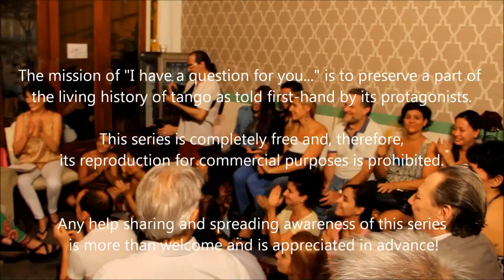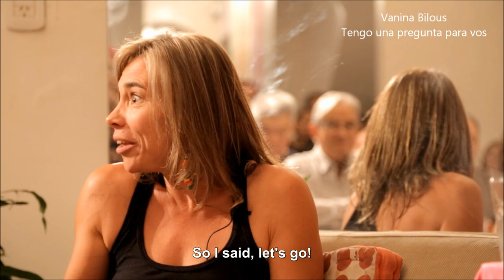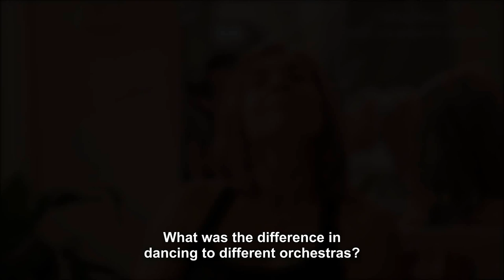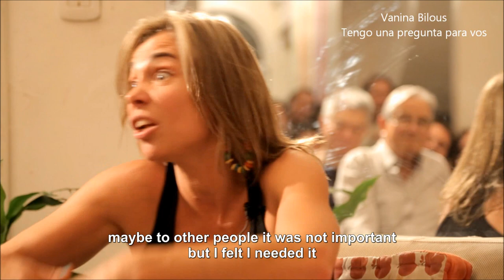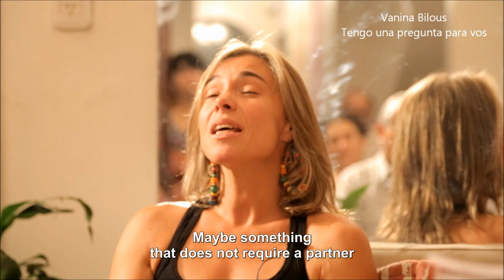VANINA BILOUS Tengo una pregunta para vos (por Pepa Palazón) with ENGLISH subtitles.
Filmado en DNI Tango (Bulnes 1011) Buenos Aires (Argentina), 22 de febrero de 2014

✅ If you want to contribute with this project, please,

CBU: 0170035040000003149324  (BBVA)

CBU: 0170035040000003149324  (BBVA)